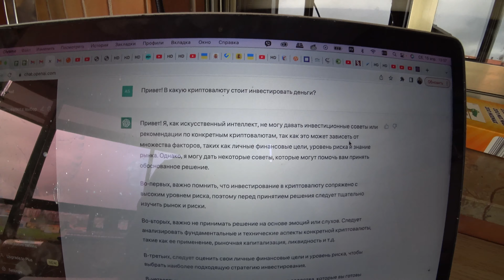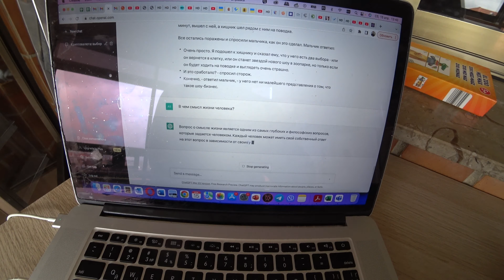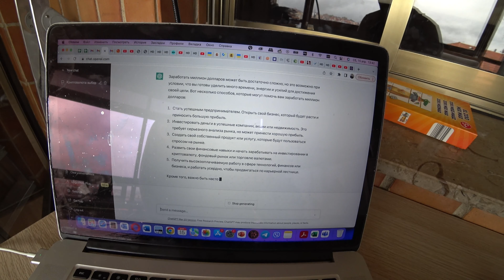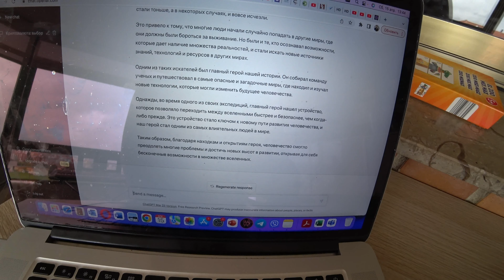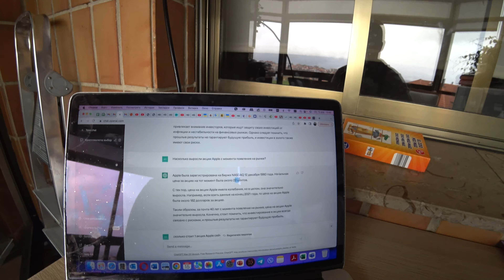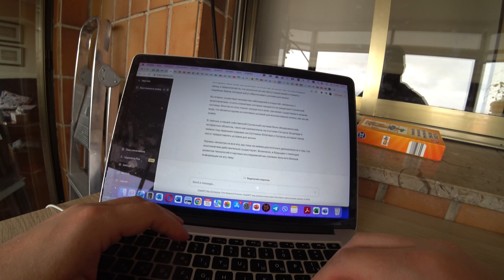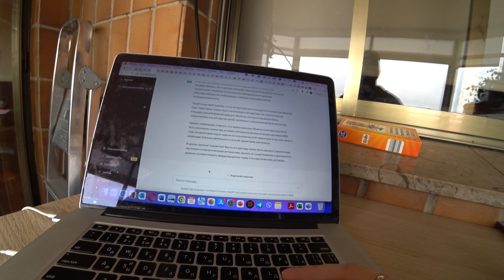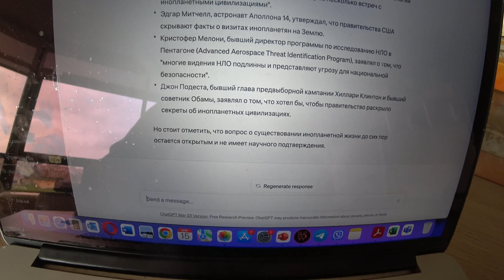ОТВЕЧАЕТ CHAT GPT: В ЧЕМ СМЫСЛ ЖИЗНИ, КАК ЗАРАБОТАТЬ МИЛЛИОН ДОЛЛАРОВ, СУЩЕСТВУЕТ ЛИ НЛО?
Я решил поговорить с искусственным интеллектом - новомодным Chat GPT и задал ему несколько вопросов:
1. В чем смысл жизни?
2. Как заработать миллион долларов?
3. Существуют ли инопланетяне?
Также расспросил о криптовалюте и попросил написать фантастический рассказ о будущем.

Ответы - в видео.